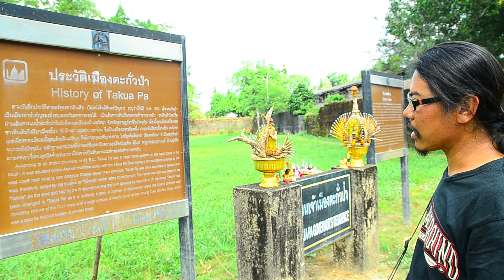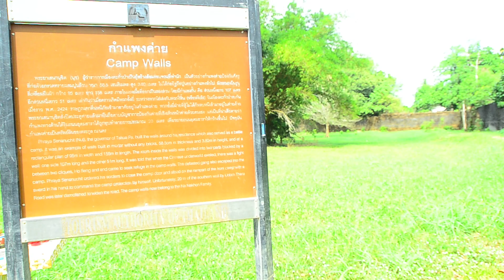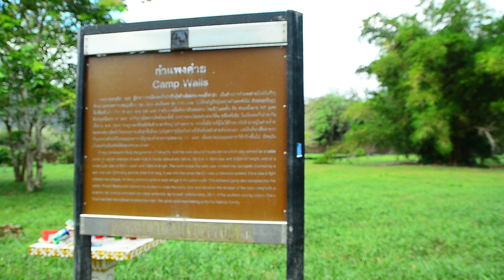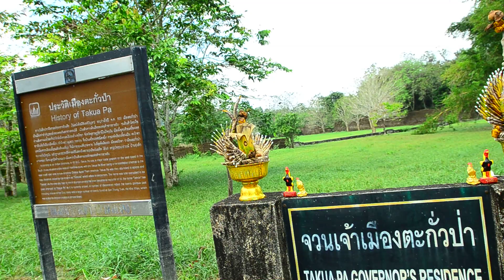พังงา Phangnga byเจโอ๋ 11มค2557 DSC 4054